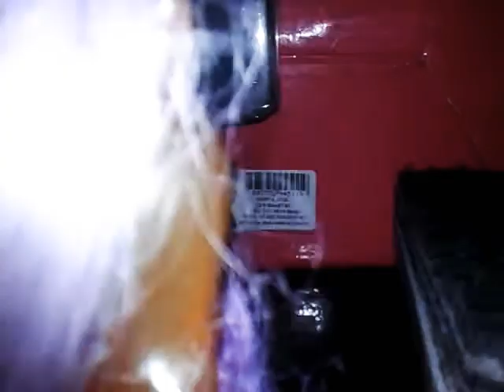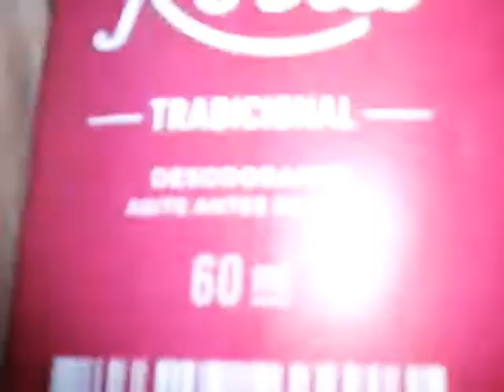~ Tour pela casa da Pretzel ^3^